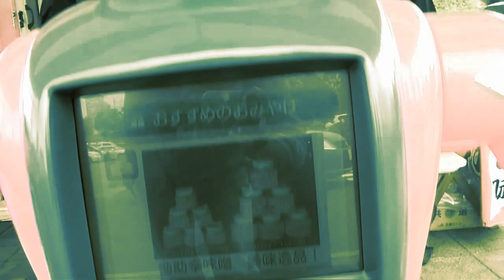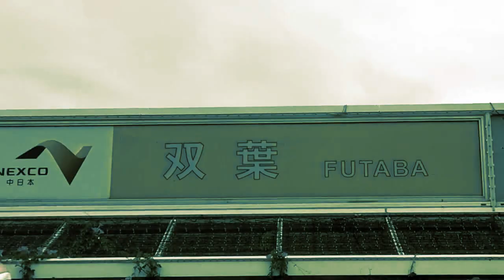山梨県にも及ぶ福島第一原発事故の猛威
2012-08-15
NEXCO中日本『中央自動車道』、『双葉ＳＡ』の放射性物質に汚染されている様子をレポート。